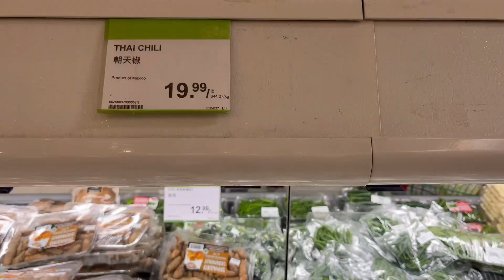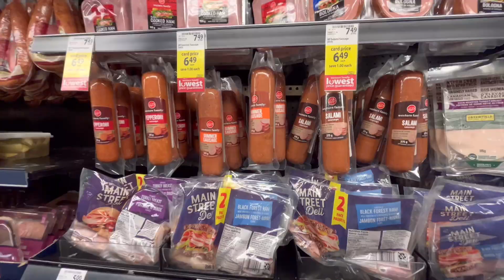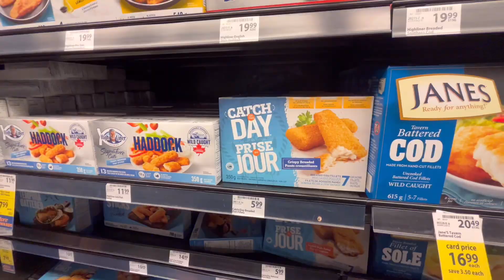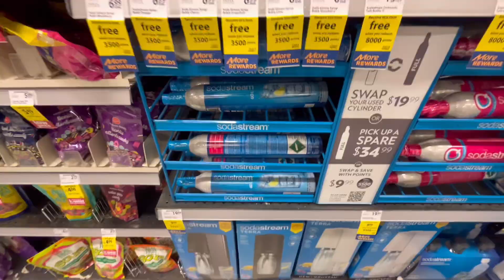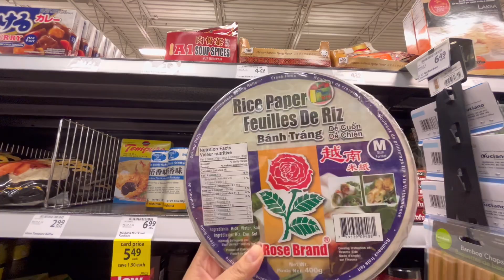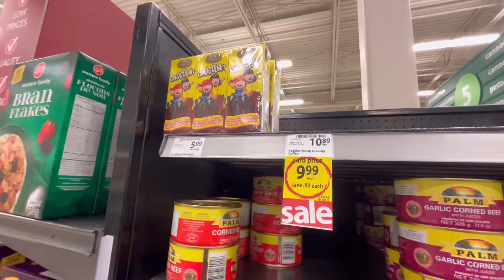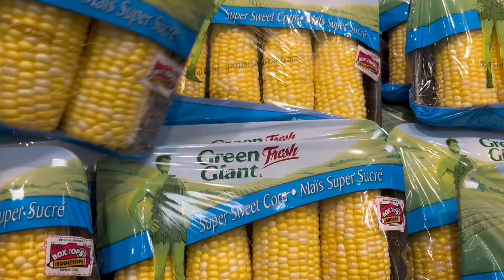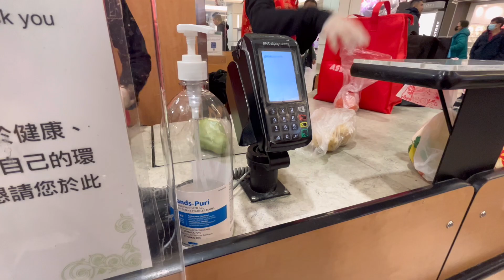Updated Prices | ASMR Lunar New Year Grocery Shopping | Crinkling sounds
I would like to share snippets of life here in Metro Vancouver but mostly revolves around grocery shopping and walking around the popular places in the city.

I hope you enjoy it as much as I do in creating it.

Eiline 💕